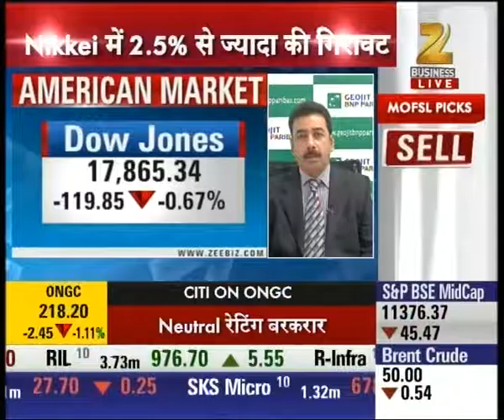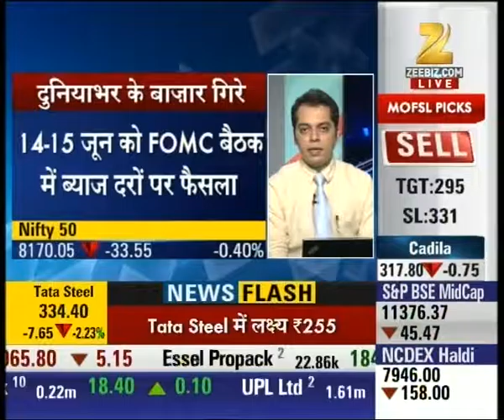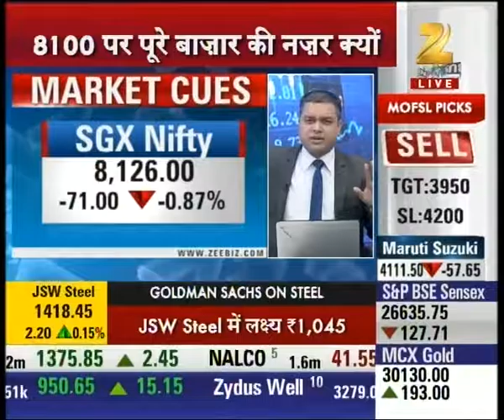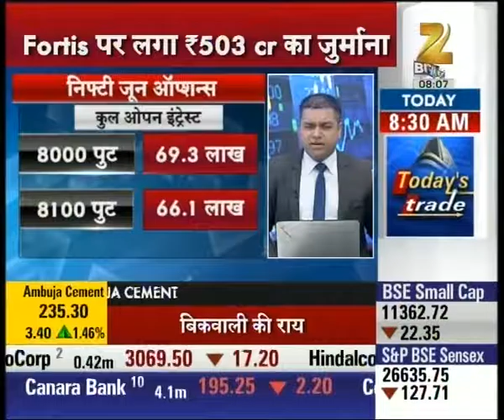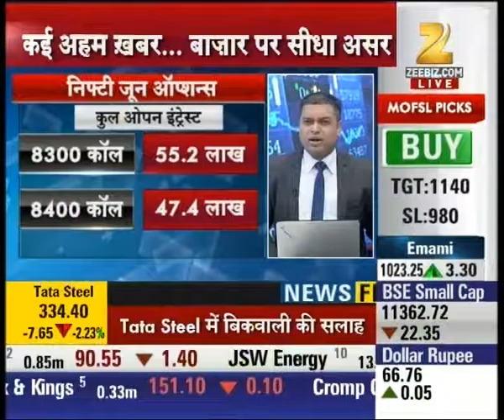SGX Nifty trading at 8,125 with down surge of 72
SGX Nifty trading at 8,125 with down surge of 72. Watch complete news story of Share Bazaar and stay updated with the latest trends and statistics in the stock market, commodity market and share market!